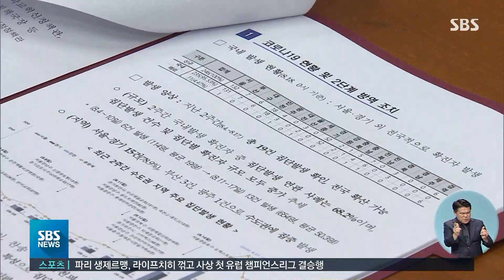"비수도권도 9월 11일까지 등교 인원 3분의 2 유지" / SBS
오늘(19일) 교육부가 비수도권 학교에도 다음 달 11일까지 등교 인원을 전체 학생의 3분의 2 수준으로 유지해줄 것을 강력하게 권고했습니다.
한지연 기자입니다.